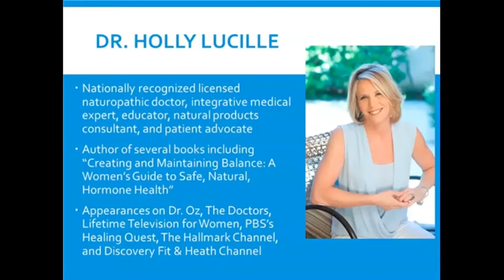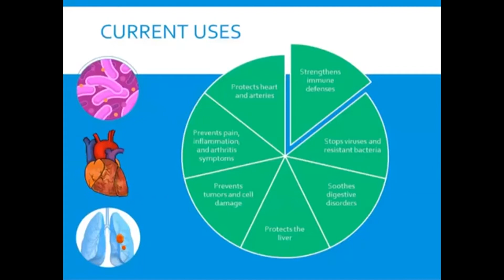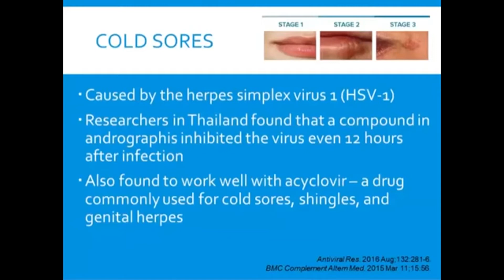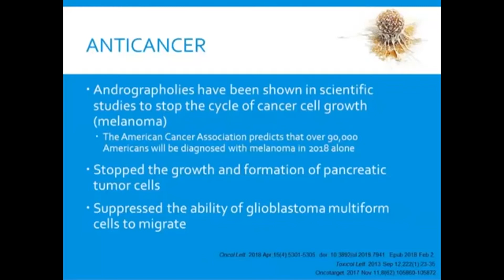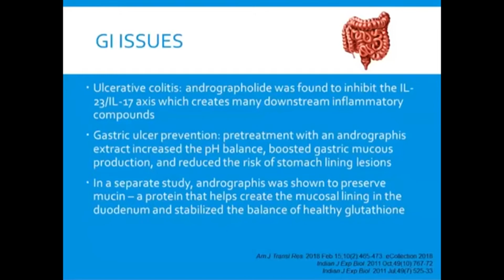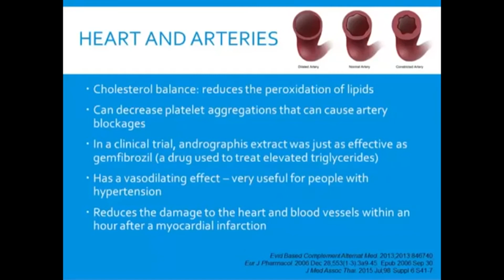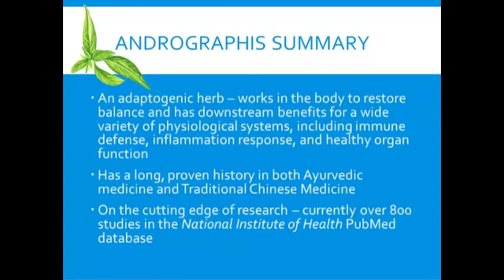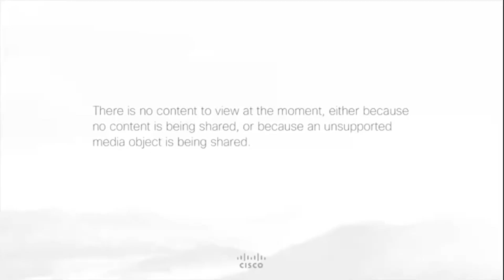Andrographis Antibacterial, Antiviral, Antifungal, Anticancer, and more! WcrSDqe1Sb0 x264